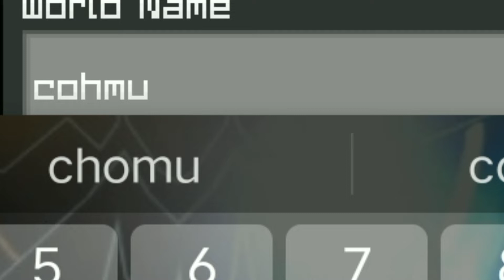Minecraft copy games😍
telegram videos notification channel I hope you are join

minecraft video

minecraft minecraft

minecraft house

minecraft game

minecraft copy games video

minecraft cartoon

minecraft shorts

minecraft house tutorialgames like minecraft

games

games games

daz games

cat games

car games

horror games

smosh games

video gamescopy games

copy games of free fire

copy games like minecraft

copy games of gta v

copy games of palworld

copy games of indian bike driving 3d

copy games of poppy playtime

copy games of gta 5

copy games of pubgcopy games like minecraft

copy games like minecraft 1.20

copy games like minecraft 1.21

best copy games like minecraft

top 5 copy games like minecraft

copy games like minecraftMinecraft copy games

minecraft copy games multiplayer

minecraft copy games malayalam

minecraft copy games name

minecraft copy games 1.20

minecraft copy games 2024

minecraft copy games realistic

minecraft copy game 1.21

minecraft copy games offline

{so guys today I am playing Minecraft copy games I hope you liked the video and if you liked it then subscribe to the channel and like it too friend aur kya description mein bhi bheekh mangni padati hai like ki 😂}